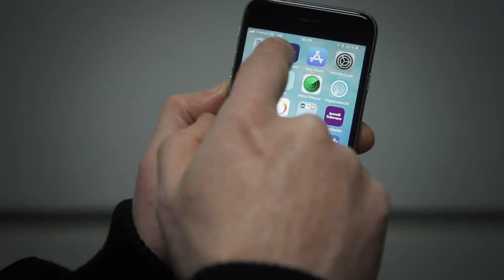Mistra Carbon Exit